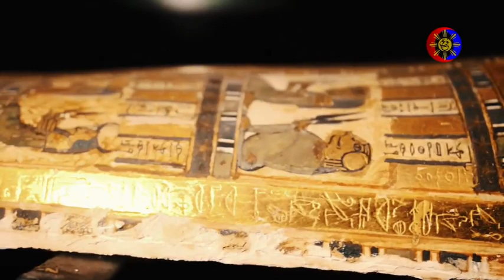Alamin ang iyong pangalawang bansa, ang Egyptian civilization